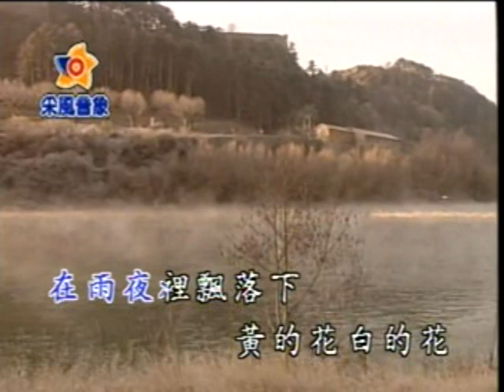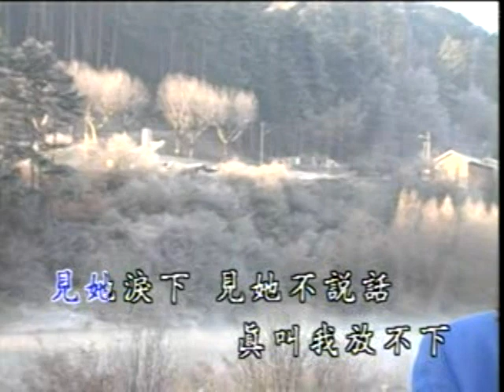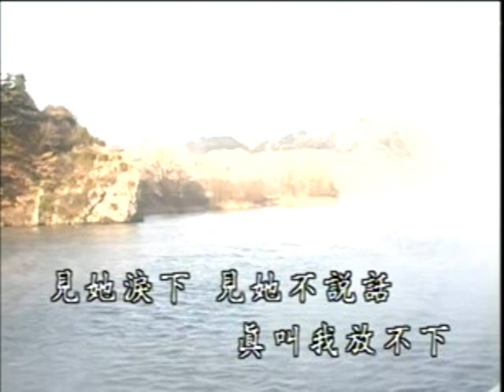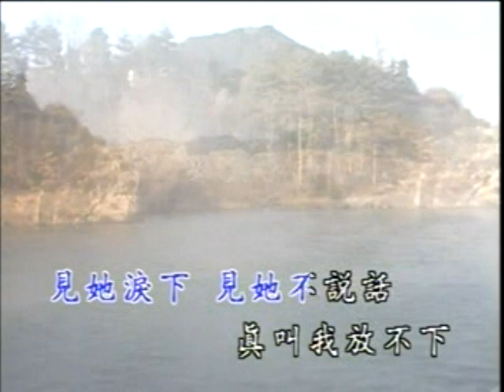淚的小花 青山